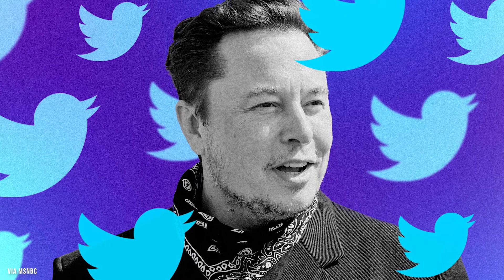Angel City Ambassadors and Champions League Backlash | Short Corners - Apr 29th 2022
In this week's short corners the guys talk about Angel City FC's new NIL deal, Elon Musk's twitter purchase, and backlash received by a pundit for Villareal slander...